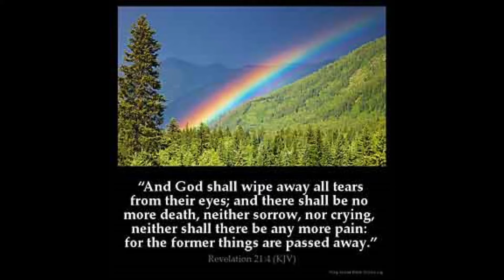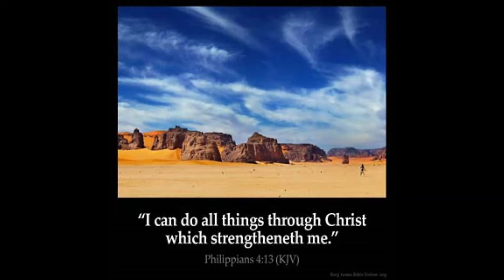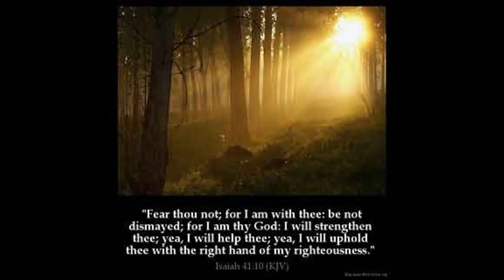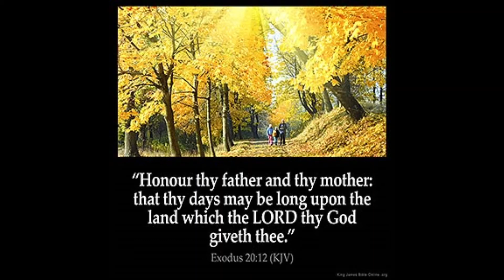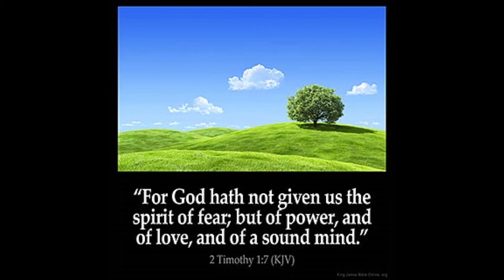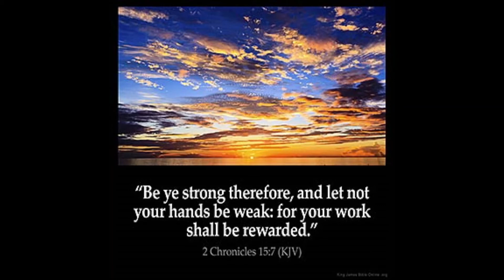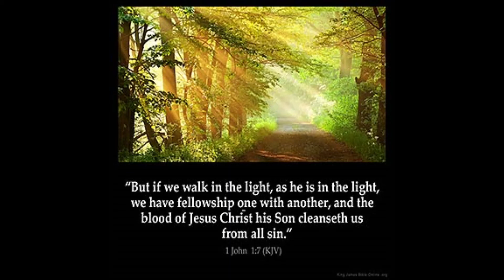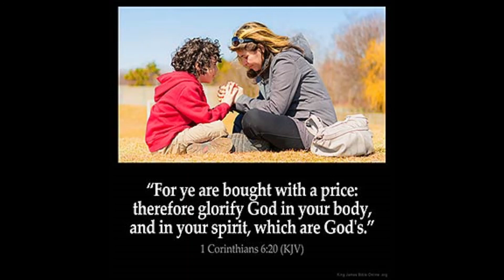Inspirational scriptures for Encouragement KJV 3 #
Scriptures to uplift and encourage